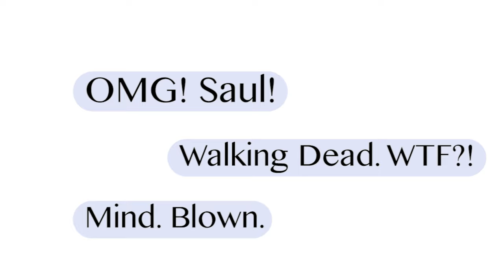My Show Mate. Taking on TV Incompatibility and the Word "Hey"